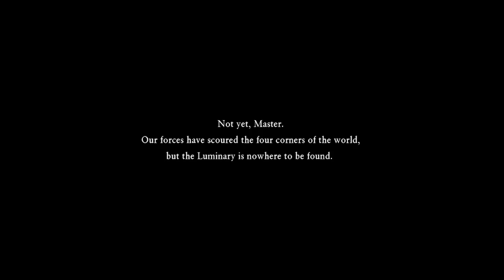Let's Play Dragon Quest 11 BLIND Part 42: We've Finally Reached The End Of Our Journey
Dragon Quest XI: Echoes of an Elusive Age tells a captivating tale of a hunted hero and is the long-awaited role-playing game from series creator Yuji Horii, character designer Akira Toriyama and composer Koichi Sugiyama.

While it is the eleventh mainline entry in the critically acclaimed series, Dragon Quest XI is a completely standalone experience that features entirely new characters, a beautifully detailed world, finely tuned turn-based combat, and an immersive story that will appeal to long-time fans and franchise newcomers alike.

A young man, about to participate in his village's coming of age ceremony, travels to a Sacred Stone alongside his childhood friend. After a series of unexpected events, this intrepid adventurer learns he is the reincarnation of a legendary hero from a forgotten age. The young hero sets forth into an unknown world on a journey to unravel the mystery of his past... but the welcome he receives is far from warm. Upon revealing his identity to the King, the hero is branded as "The Dark spawn" and hunted by a relentless army. Fleeing from his pursuers, the hero assembles a band of endearing adventurers who believe he is actually The Luminary reborn. The hero and his newfound companions embark on a quest that will take them across continents and over vast oceans as they learn of an ominous threat facing the world.